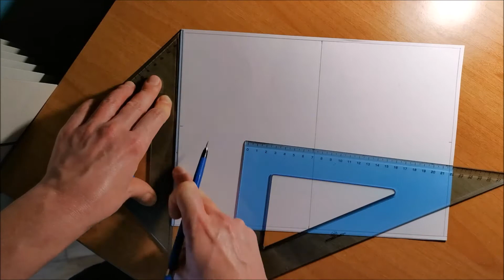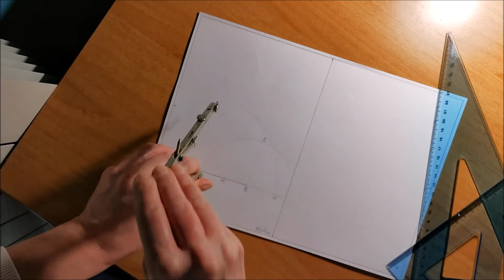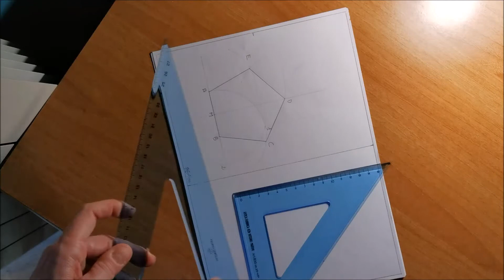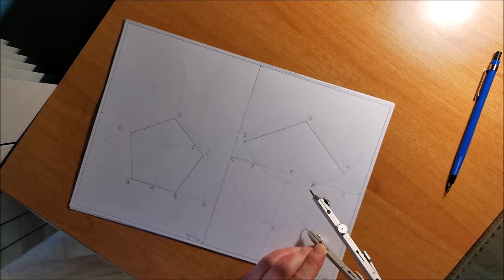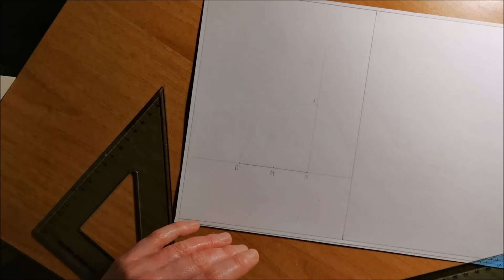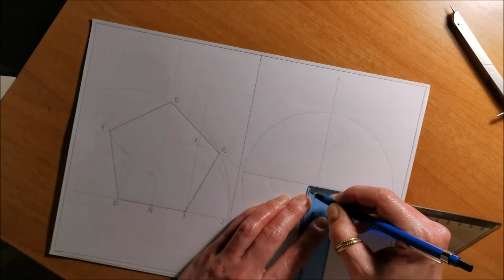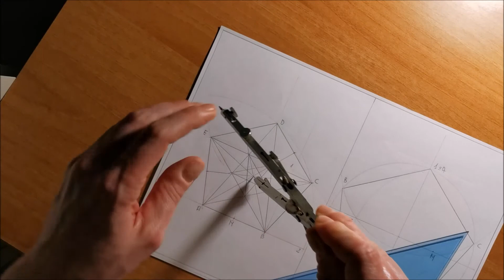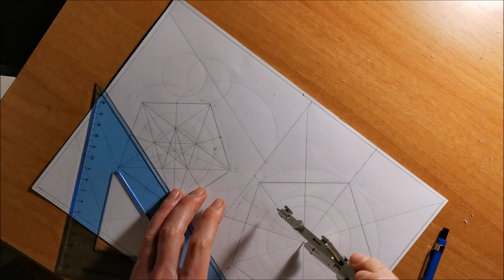Costruzione geometrica del pentagono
Video tutorial per la costruzione geometrica del pentagono dato il lato e la circonferenza.